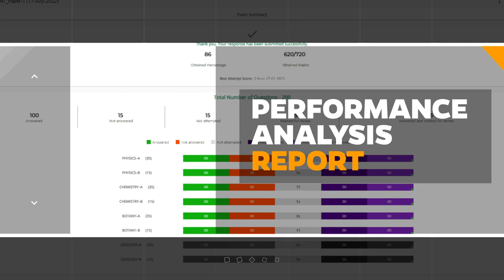✨ Get ready to ace the NEET 2024 Exam with our NEET (UG) Leader course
⭐ Get ready to ace the NEET 2024 Exam with our NEET (UG) Leader course! Our comprehensive study material and expert guidance will help you succeed in this medical entrance exam.

🗓️ Course starting date April 17th, 2023

📍Features
✅ Animations & Graphics Enriched Live Classes
✅ Study Materials Curated by ALLEN Kota’s Best Faculties
✅ Entire 11th & 12th Syllabus
✅ Minor and Major Tests
✅ Performance Analysis Report to Determine Your Weakness
✅ Regular Mentorship Sessions